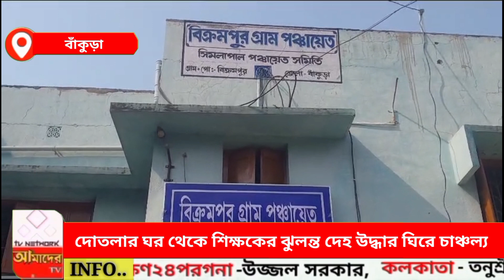দোতলার ঘর থেকে শিক্ষকের ঝু*ল*ন্ত দে*হ উদ্ধার ঘিরে চাঞ্চল্য